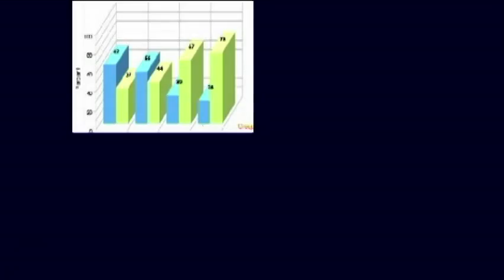Tourism in New Zealand By Rhys Morgan